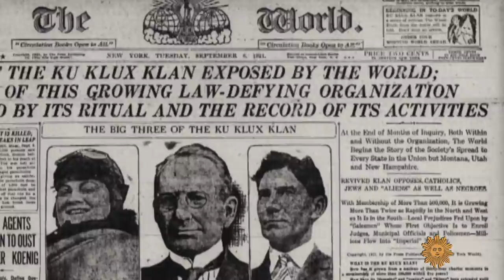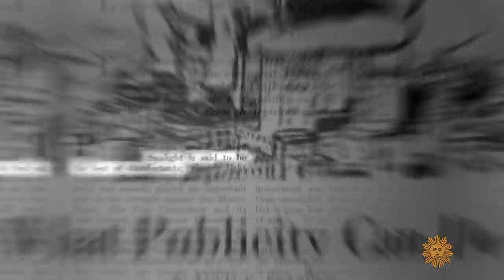Charles M. Blow on when the media gives a platform to hate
The New York Times columnist says exposing evil in the world risks amplifying what may be, to some, an allure.